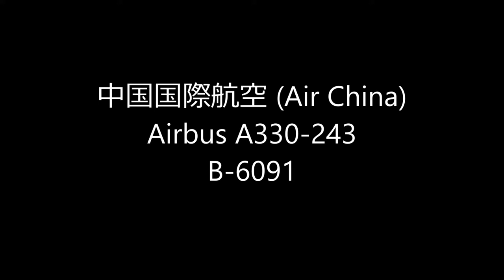☆STAR ALLIANCE Livery☆中国国際航空 (Air China)☆Landing☆Narita RWY34R成田空港!東雲の丘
Ａ330スターアライアンス塗装機
中国国際航空 (Air China)
Airbus A330-243
B-6091
nikon 7100